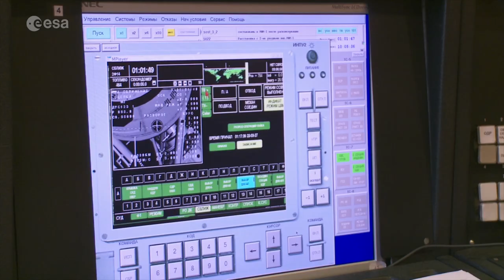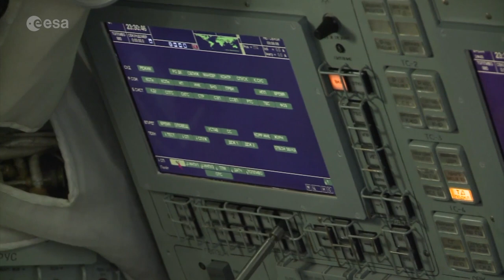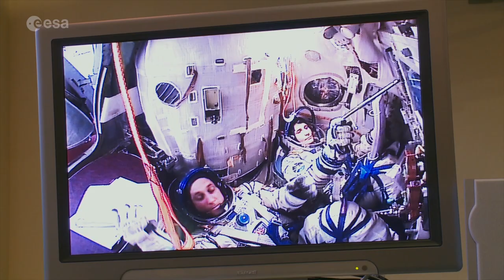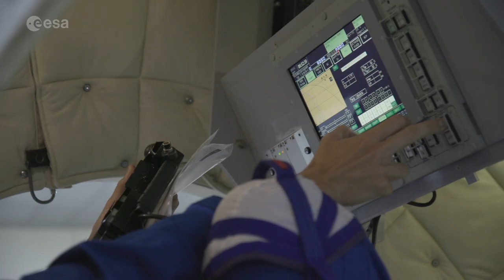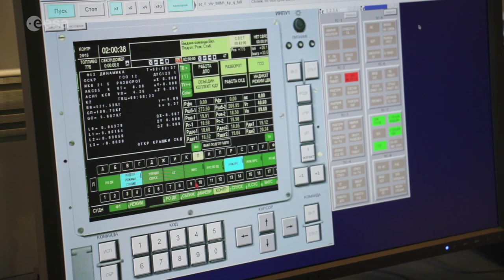Fit for space – Soyuz training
In the first episode of our ‘Fit for space’ training series, ESA astronauts Samantha Cristoforetti and Luca Parmitano share how crewmembers prepare for their journey to the International Space Station in the Russian Soyuz spacecraft.

Training for the critical moments of Soyuz spaceflight – launch, ascent, docking and landing – take place at Roscosmos’ Gagarin Cosmonaut Training Centre (GCTC) in Star City, Russia. Here, astronauts use sophisticated Soyuz simulators to practice procedures and respond to emergency situations.

The Soyuz simulators at GCTC are designed to act and be operated in exactly the same way as the spacecraft itself. Astronauts must demonstrate their proficiency in manually controlling the Soyuz to prepare for the unlikely event that automated and ground-based operations fail.

They also prepare for emergency events that could occur onboard the International Space Station itself.